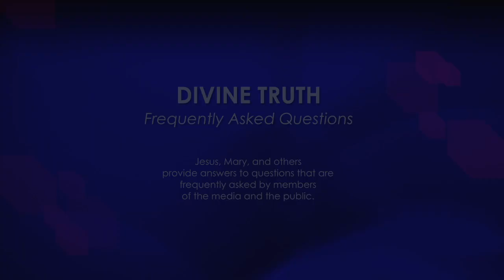How does the Divine Truth organization earn income?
06. How does the Divine Truth organization earn income?

20121118 Finances S01Q06